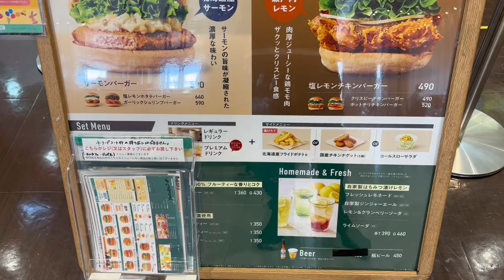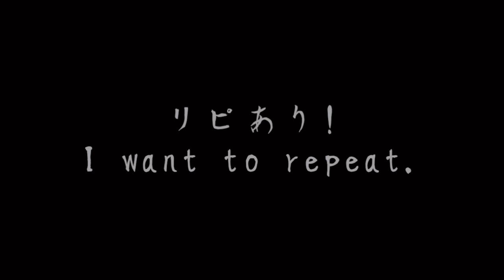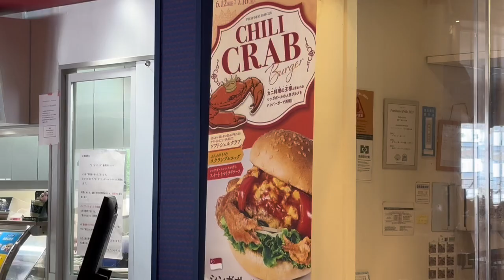【フレッシュネスバーガー】うまい!!シンガポールチリクラブバーガー!!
シンガポールのチリクラブと
コラボした夢のような商品
殻ごと食べられるカニを使った
カニ丸ごとバーガー